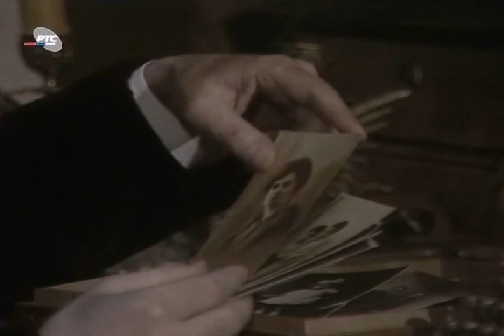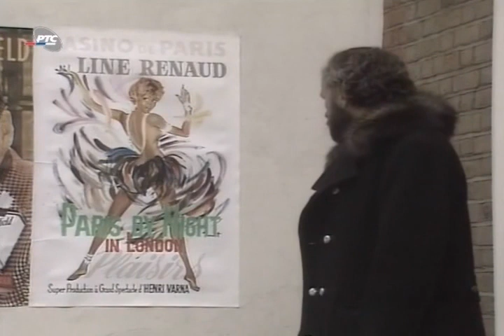Roman o Londonu 1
TV film iz 2 dela rađen po romanu Miloša Crnjanskog u režiji Mire Trailovića. Glavne uloge tumače Miodrag Krivokapić i Vera Čukić.